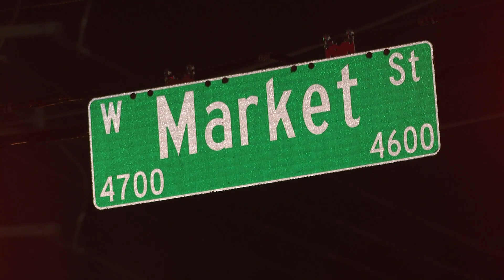Family of Nasanto Crenshaw watches bodycam video of deadly shooting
Today -- attorneys for the family of 17-year-old Nasanto Crenshaw reviewed the body cam footage before it was released to the public.

Crenshaw was shot and killed by a Greensboro Police officer in August 2022 on Market Street.

According to a Guilford County District Attorney report, Corporal Matthew Sletten attempted to stop a Nissan Altima, driven by Crenshaw, shortly after 9 p.m.